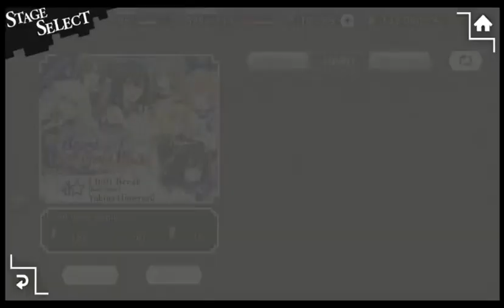Memoria Freese Y3 - The Beast & The Cursed Blade | Long Tale Revisit. | Levels 1 - 12 - Episode 1089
Welcome To Memoria Freese Y3 Episode 1089 in which we speedrun.